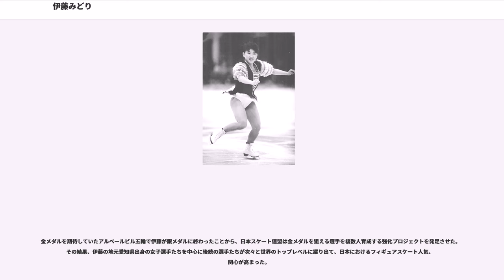伊藤みどり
伊藤 みどり（いとう みどり、1969年8月13日 - ）は、日本のフィギュアスケート選手（女子シングル）。愛知県名古屋市出身。東海女子高等学校（現、東海学園高等学校）、東海学園女子短期大学卒業。

1992年アルベールビルオリンピック女子シングル銀メダリスト。1989年世界選手権優勝。1988年カルガリーオリンピック5位入賞。1985年から1992年まで全日本選手権8連覇。女子選手として世界初の3回転アクセルや3回転-3回転連続ジャンプに成功した。

1989年に「もっとも高得点をとったフィギュアスケーター」としてギネスブックに掲載。2004年には、日本人として初めて世界フィギュアスケート殿堂入り。2007年、国際スケート連盟 (ISU) は「伊藤はたった一人の力で女子フィギュアスケートを21世紀へと導いた」との声明を発表した。

三人兄妹の真ん中で、兄と妹がいる。伊藤が小学1年の時に両親は離婚し、子供たちは母親に引き取られる。

スケートを始めた頃は、全日本選手権を8連覇した渡部絵美に憧れていた。12歳当時の将来の目標は、オリンピックや世界選手権でメダルを取ること、夢はアイスショーに出演することであった。プロフィギュアスケーターの西田美和とは、ジュニア大会のデビューが同期で、文通相手でもあった。東海女子高等学校では、遠征のときを除けばほぼ無遅刻無欠席で通学した。東海学園女子短期大学に進学し、家政学科人間関係コースで出羽秀明のゼミに参加して、「塩の道」をテーマに卒業論文を書いた。卒業後はプリンスホテルに就職する。1991年12月には母校である東海学園女子短大に「伊藤みどりメモリアルホール」が作られている。

10歳のころから早朝、深夜の練習のためコーチの山田満知子の家に寝泊りするようになり、中学2年生のときには山田コーチ宅に住むようになる。山田の家族には伊藤と同い年の一人娘がいたが、家庭では伊藤の方が威張っていたほどであった。

小学生のときは偏食でがりがりに痩せており、肉と野菜は一切食べず、魚もサンマとイワシ以外はほとんど食べなかった。成長期・思春期に入ると、偏食は治り、肉が好物になったものの、今度は体重管理に苦労した。中学時代には右足首を2度骨折している。最初の骨折は、体重が1年で9kgも増加してジャンプの着地で足首に大きな負担がかかったのが原因だった。骨折以外のケガや故障も含めて、1992年に引退するまでの治療回数は500回にも上った。ジャンプの練習を重ねたため、かかとが角張って変形するようになった。

性格は新しいもの好きで負けず嫌い。そのため反復練習が嫌いであった。

中学時代には、伊藤の才能に着目した西武鉄道グループのオーナーである堤義明の経済的援助を受けるようになる。高校時代にはアメリカへのスケート留学の誘いがあったが、山田のもとに残ることを選んだ。プロに転向してからも、人気のあるフランスや北米のアイスショーへの出演の話もあったが、日本のプリンスアイスワールドでのプロ活動を選ぶ。

2004年に元劇団四季所属のミュージカル俳優の八巻大と結婚したが、2006年に離婚する。その後2009年9月に一般人男性と再婚して北九州市でスケートの教育指導をしている。

スケートを始めたのは、3歳のころ。家族レジャーの一環として近所のスケートリンク(名古屋スポーツセンター)に行くようになったのがきっかけだった。5歳のとき、このリンクで山田満知子が教えている子供たちのスピンやジャンプを真似して遊んでいたところを、山田に見出される。山田によれば、伊藤は自分の教え子よりうまく、ジャンプは飛び抜けていたという。幼稚園のうちから小学生のスケート教室に年齢をごまかして参加した。初級～上級の3クラスを合わせて10日間で卒業し、本格的にフィギュアスケートを習い始める。

1980年3月、小学校4年生で全日本ジュニア選手権に優勝。同年11月のNHK杯に特別出場し、日本全国に演技が放送されたことにより伊藤の存在が知られるようになった。1980年12月の世界ジュニア選手権に史上最年少の日本代表に選出され、フリー1位、総合8位となった。次いで12月の全日本...